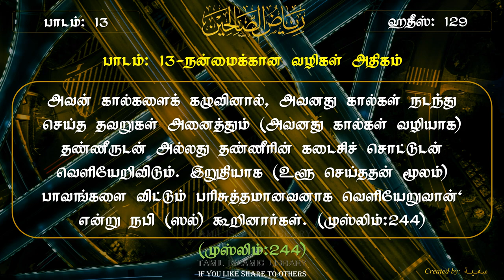Riyalus saliheen Tamil explanation... | ரியாலுஸ் ஸாலிஹீன் தமிழ் மொழிபெயர்ப்பு | Part-18